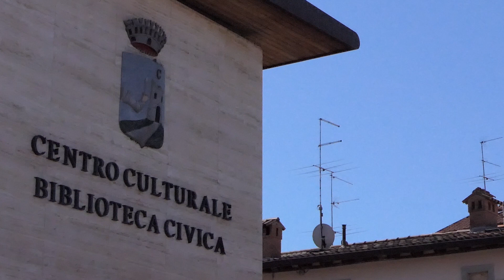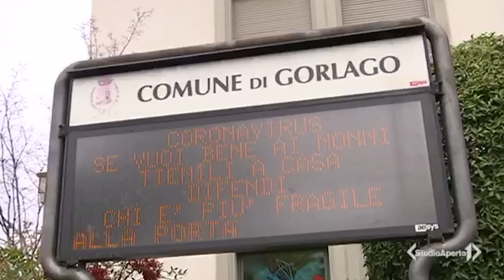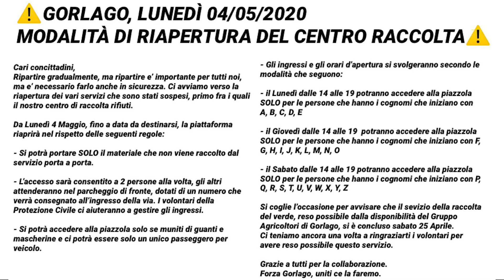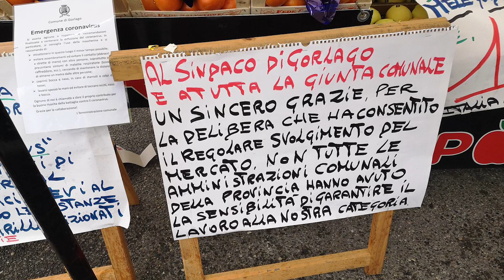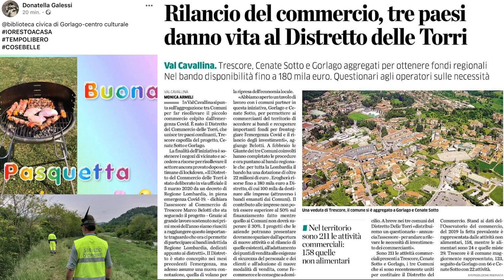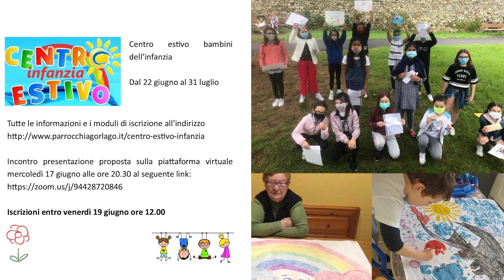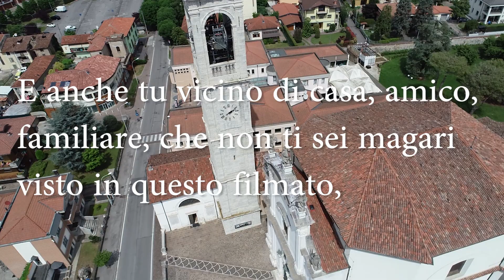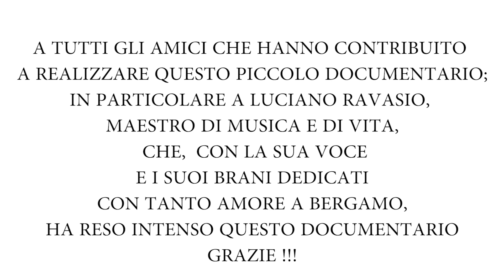GORLAGO VOLA rivediamoci....5 settembre 2020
Dopo 3 mesi di raccolta dei materiali fotografici e video, registrazione audio, ri-montaggi video, colloqui con psicologi e dottori,  la squadra di Tuttoindiretta.it,  ha pubblicato sulle pagine Facebook, in streaming live su Bergamo in diretta, Valcavallina in diretta e sulla pagina ufficiale del Comune di Gorlago questo mini-documentario che vuole far rivivere i momenti più drammatici del lock-down in una chiave diversa.
17 minuti circa, riassumono 6 mesi di vita che passeranno alla storia come uno dei momenti più difficili che abbiamo dovuto affrontare negli ultimi 70 anni,.
Le nostre comunità hanno dato il meglio per superare l'ostacolo, ad  imperitura memoria dedichiamo a  tutti gli amici e parenti che non c'e l'hanno fatta, ma,  che rimarranno sempre nei nostri pensieri nei nostri cuori e nelle nostre parole.
Le immagini sono state prodotte dalla VideomakerbergamoItaly, la regia e il montaggio sono del regista Matteo Cundari , le  immagini effettuate con il drone a Gorlago sono di Kevin Madaschi mentre quelle a terra sono di Stefano Peracchi , Stefano e Lorenzo Sartori hanno contribuito con le fantastiche immagini del nostro lago di Endine, Franco e Valentino dello studio UV di Osio Sotto hanno gentilmente fornito le "clamorose" immagini dedicate alla bergamasca.
Infine un grazie da tutta la produzione và all'amico e maestro Luciano Ravasio che  con la sua voce magica ha reso questo contributo intenso ed emozionante.
A Mauro rivediamoci.